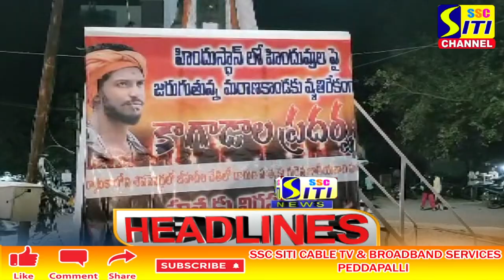SITI CHANNEL HEADLINES PEDDAPALLI 23-02-2022